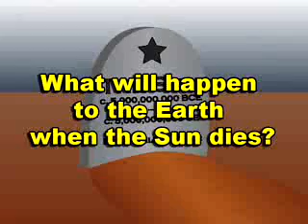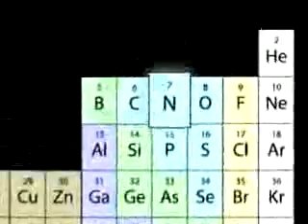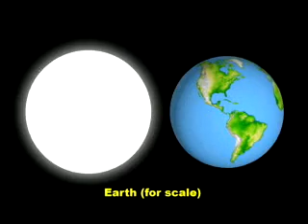What will happen to the Earth when the Sun dies?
Answered by Dr. Carolyn Brinkworth of NASA's Spitzer Science Center
Credit: NASA and Caltech